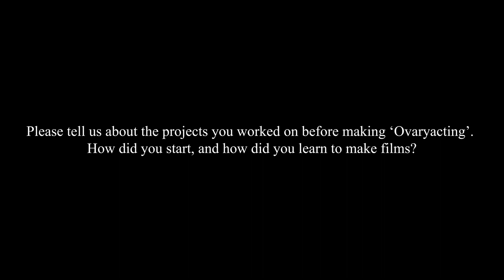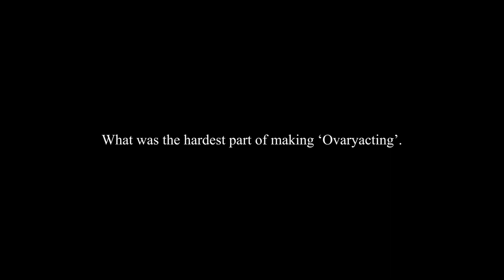Ovaryacting: An Interview with Jordan Held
A young man must face his fears to make a personal purchase.